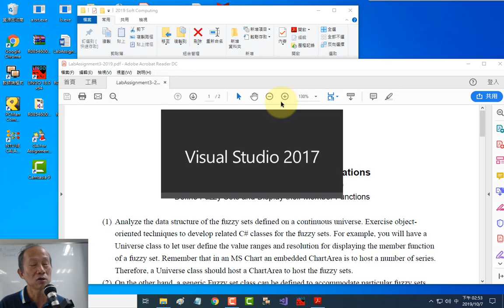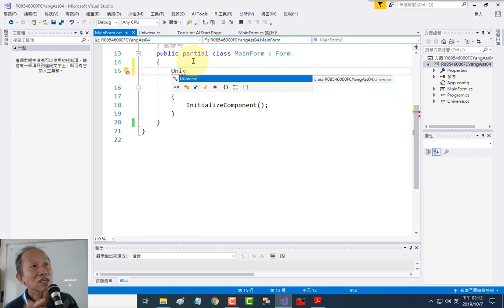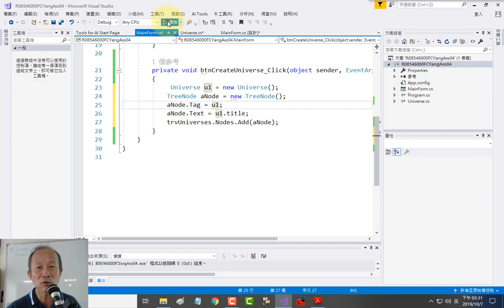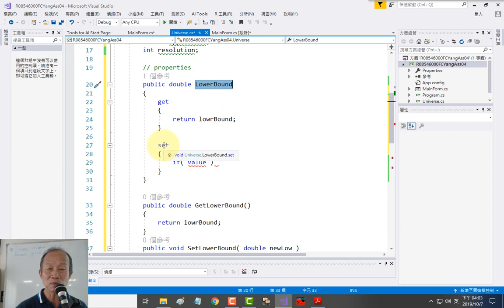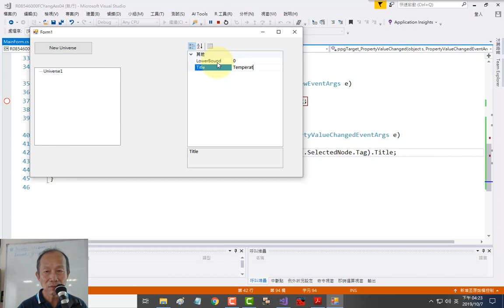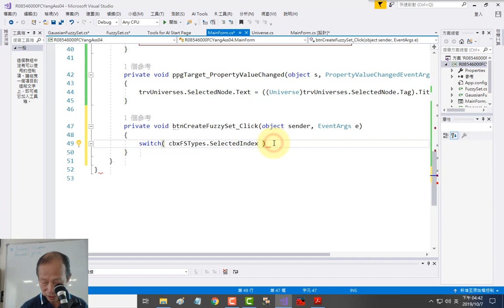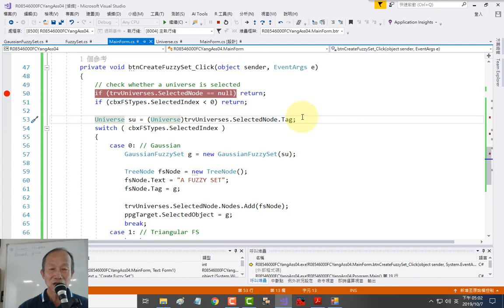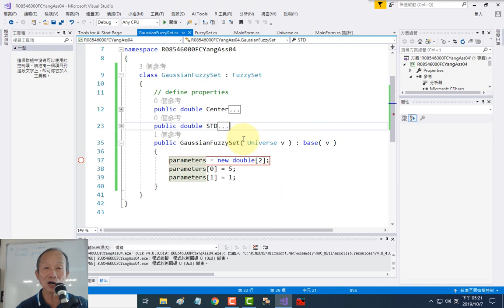2019 1007 Soft Computing Lab I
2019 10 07 lab in class